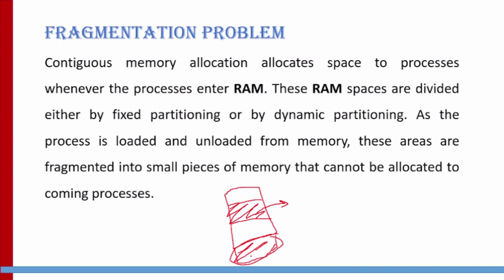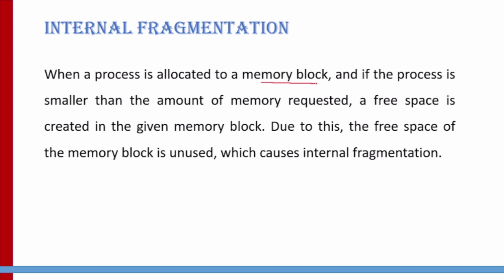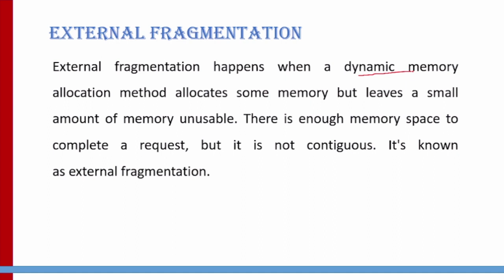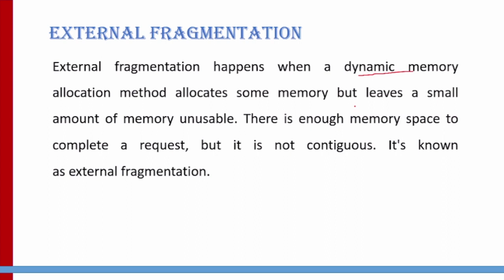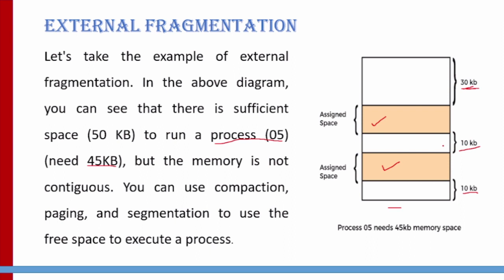Fragmentation Problem in memory Allocation |Lecture 25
This video will help you to understand the fragmentation problem during contiguous memory allocation.